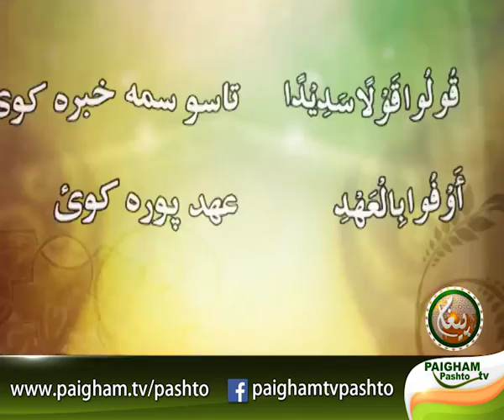ای مومنانو | Aye Mominano | EP18